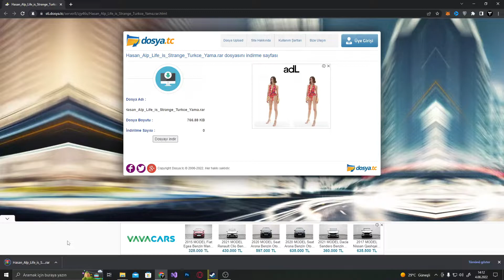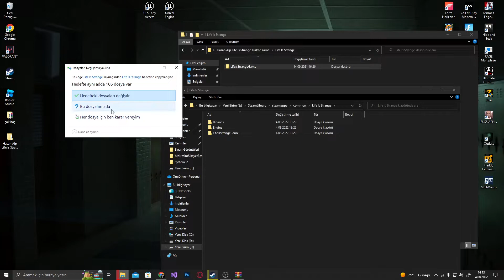LİFE İS STRANGE TÜRKÇE YAMA NASIL İNDİRİLİR / 2022 / DC SUNUCUM AÇILDI!!!!